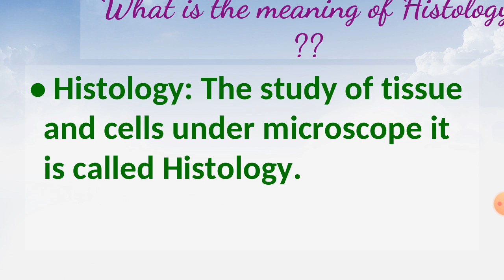What is the meaning of Histology ??